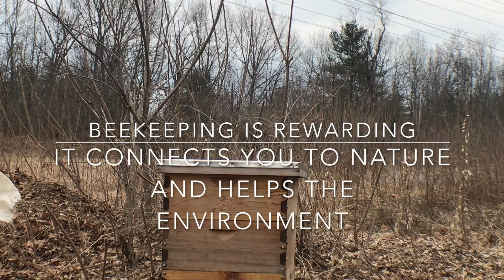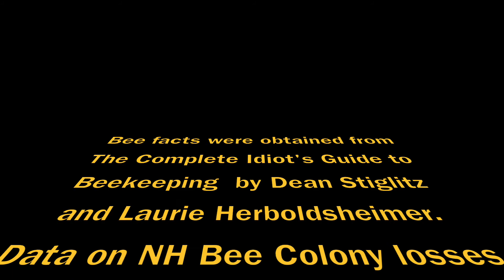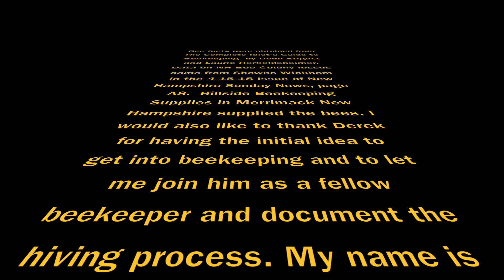Hiving Honeybee Colony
On April 13th we received our colony of honeybees from Hillside Beekeeping Supplies in Merrimack NH.  I decided to document the process of hiving a colony of honeybees to show how easy it is to do, and encourage more people to take part in beekeeping as a fun activity that helps preserve this precious species and our environment.